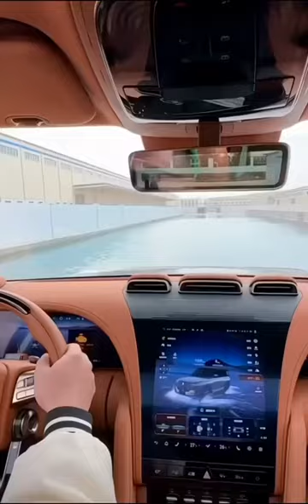super car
supra
dde
shorts
gatti che miagolano
td bricks
þunbMbI
caramella
carsten stahl
cars
cardi b
carwow
carpool karaoke
carolin kebeku
carol of the bells
caracas
carbonara
car factory tycoon script
car filip ,  car tv box
car flip ,  car wash fail
car thing spotify
car fire
car wrestling
car flipping deutsch
car factory
car wash song
car wash
car wizard
car throttle
car trek
car tour
car test
car twixtor 4k
car washing
car wrapping
car wash asmr
car wrap
car twixtor car factory tycoon codes
car tapping asmr
car factory tycoon
car fails
car tuning
car flipping